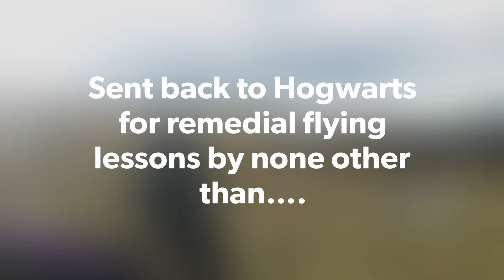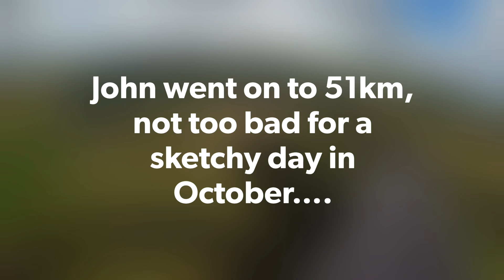Schooled by the Wizzard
Last weeks showdown between Dumbledor and myself 😅😅